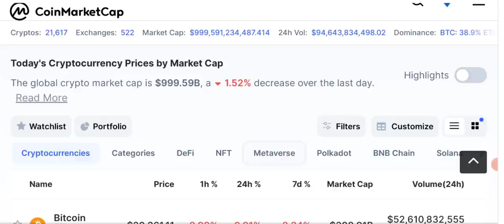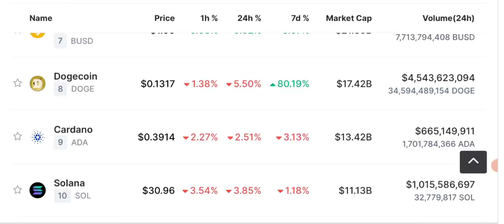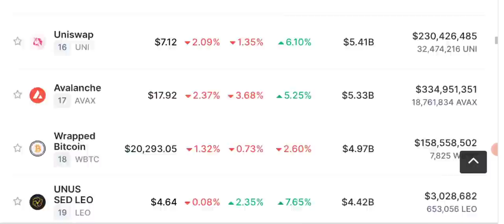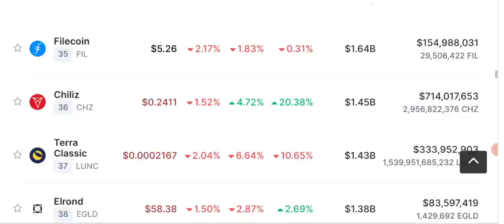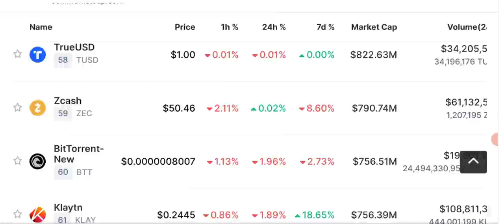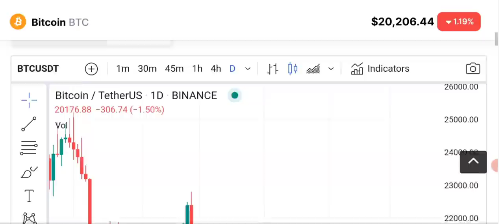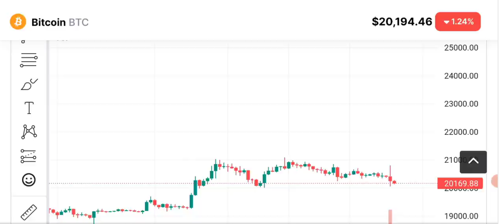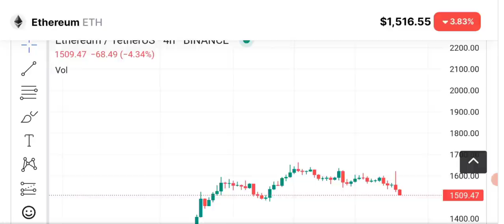Crypto News Today - Market Analysis (BTC-ETH-BNB)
Today we'll share latest daily crypto market analysis, Crypto News and Price Prediction of  BITCOIN - ETHEREUM - BNB and some other coins.
What's going to happen in next 6 hours?

We share with you LATEST crypto Market news. As our viewers ask us to Do BTC ANALYSIS and give trading signals of CRYPTO we provide you with daily Price Prediction, support and resistance and NEWS of different cryptocurrencies like bnb - lunc - solana - shiba inu - uniswap - ETH - bch - kcs - Doge - okb  etc  and BITCOIN.

🔴 Table of contents:

00:00 : intro
01:53 : crypto news
10:20 : fomc fed report out now what ?
11:45 : Bitcoin price prediction
13:10 : bitcoin Ethereum Candle Chart
16:30 : outro

🔴🔴🔴Popular Uploads 🔴🔴🔴

_____________________________/SOCIAL LINKS\___________________________________